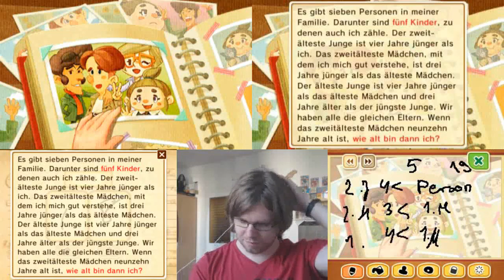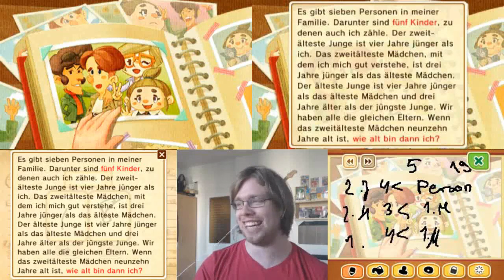Let's Play Layton's Mystery Journey - Katrielle Und Die Verschwörung der Millionäre Deutsch #19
Rätsel in diesem Part:
014 - Die glückliche Familie